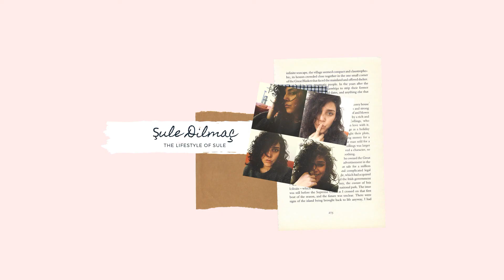2021 MERHABA - HAYATA YENİDEN BAŞLAMAK ! - NEREDEN, NERELERE !🍀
Merhaba Arkadaşlar,

Aslında bu videoyu çok uzun zaman önce sizlere çekmem gerekiyordu, ancak Youtube ısınma turlarımı ve deneyimlerimi yaşadık dan sonra sizinle bu videoda ;  Şule"nin kim olduğu ? , Nereden, Nerelere geldiğini ve Neler yapacağını anlatmak...
Bunun yanı sıra, YOUTUBE yolculuğuna nasıl ve ne şekilde karar verdiğimi ve 2021 Hayata yeniden başlamak için umut olduğunu, sizlere de mucizeleri getirmesini dilediğimi bildiren bir videodur. Umarım keyif alır, mutlu olursunuz.
İyi Seneler diler, Mucizelerin yanınızdan eksik olmamasını dilerim.

Merhaba 2021
Şule Dilmaç Erem